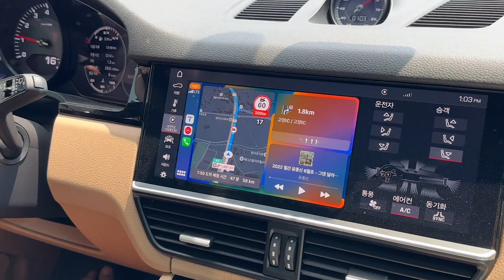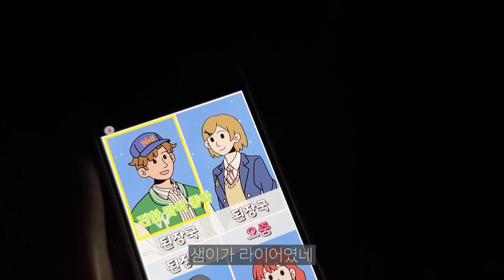여름, 폴라데이 너무 좋지